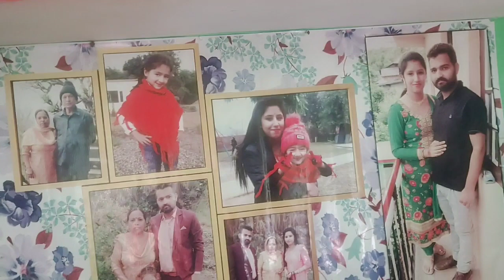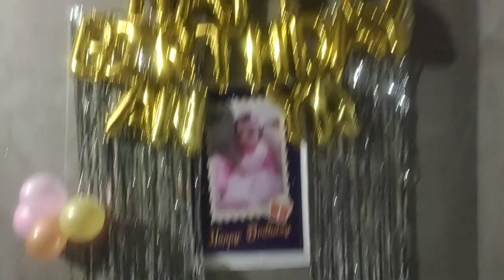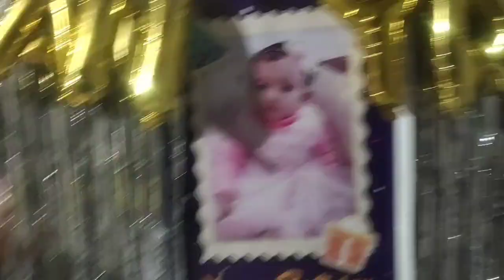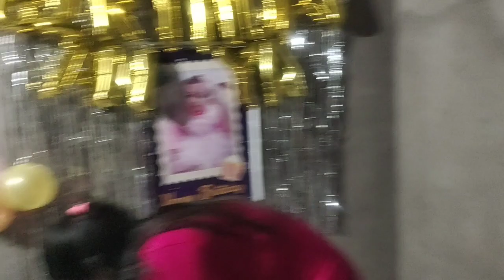aaj ki humne Anya ke birthday ki decoration